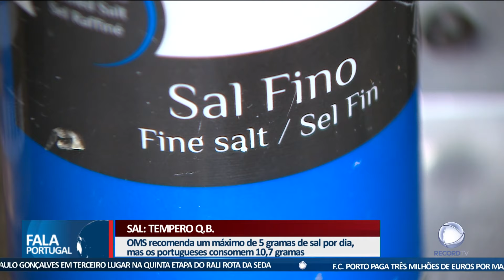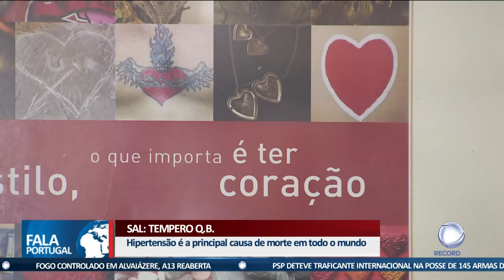Fala Portugal - Tempero q.b.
O sal é um dos maiores inimigos da alimentação saudável e dos portugueses, em particular. Se consumido em excesso, pode originar doenças como o AVC ou o cancro no estômago. “Tempero q.b,” é a reportagem especial desta semana.

Veja a Record TV em Portugal:
📺 MEO 191 | NOS 177 | VODAFONE 162 |  NOWO 125